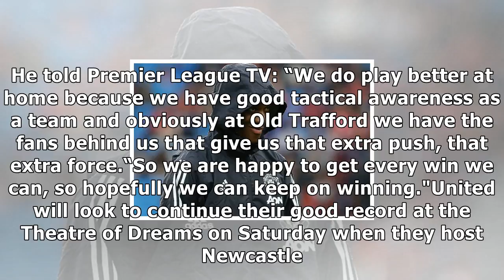Anthony martial reveals the secret to man utd home form